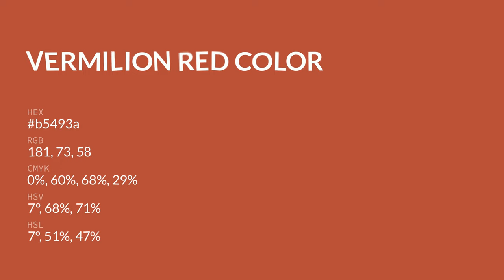Vermilion Red color b5493a hex color - Red color - Cool color b5493a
What color is Vermilion Red ? b5493a hex color - Red color - Cool color b5493a

Hex b5493a Color Code is also known as Vermilion Red color.